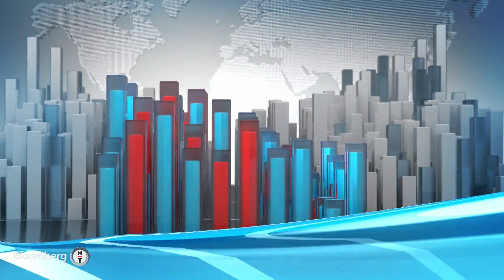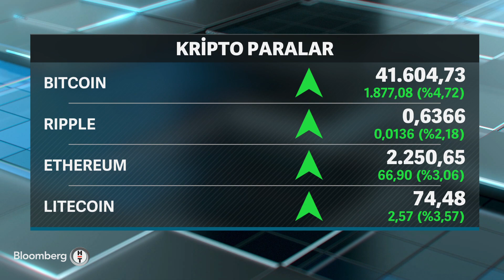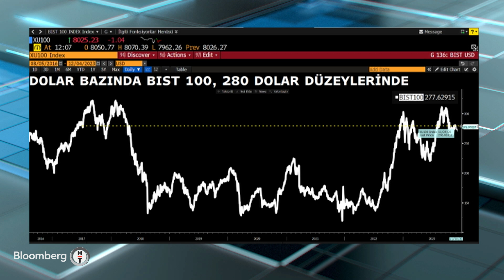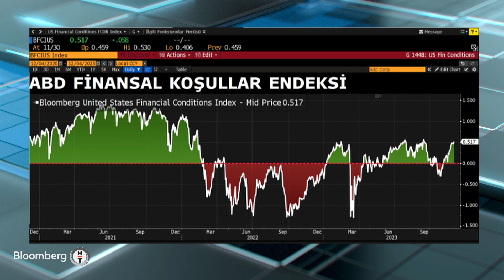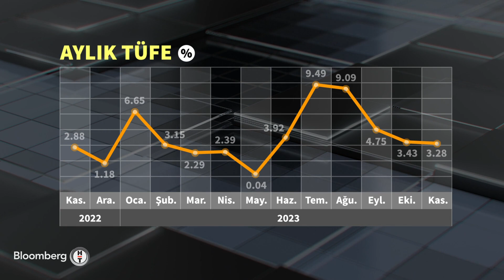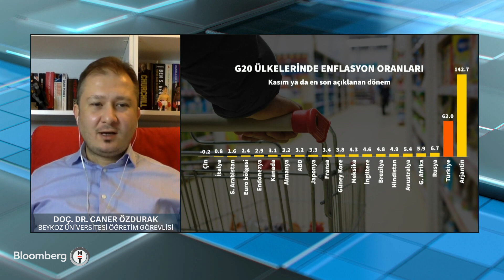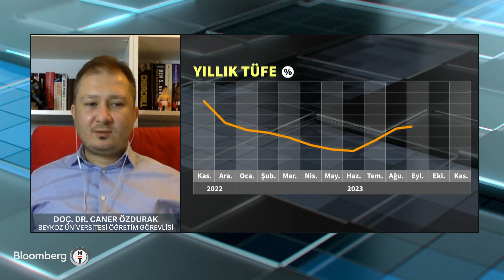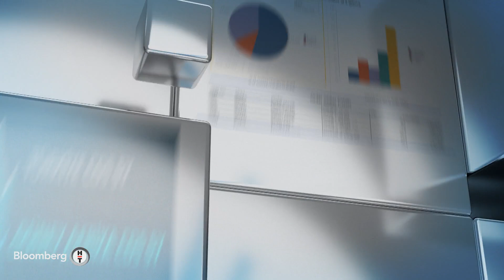Seans Ortası - TÜİK: Yıllık Çekirdek TÜFE Kasım'da %69,89 Arttı | 4 Aralık 2023